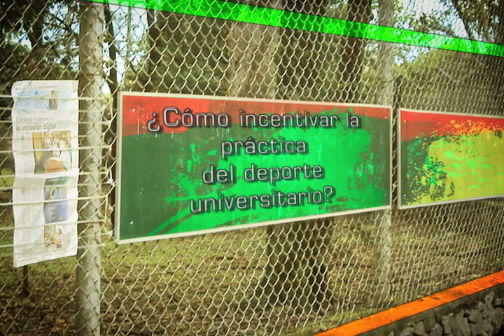U de A - Opinión: El deporte como complemento académico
Sección: Opinión
Tema: El deporte como complemento académico